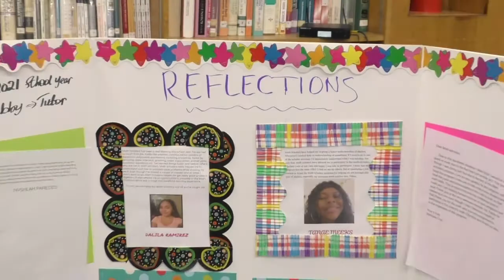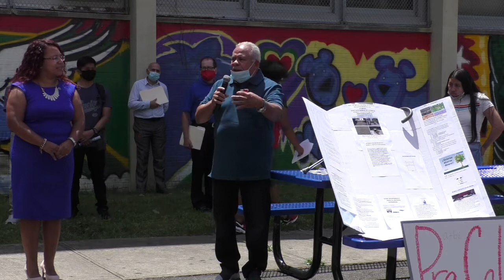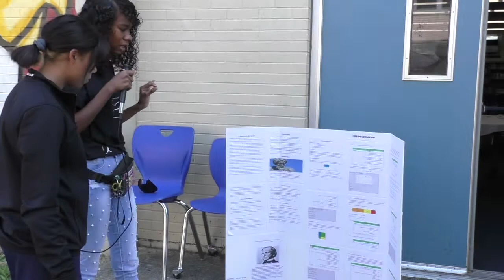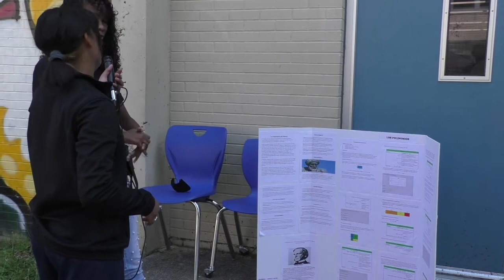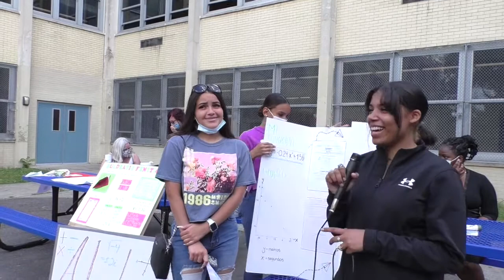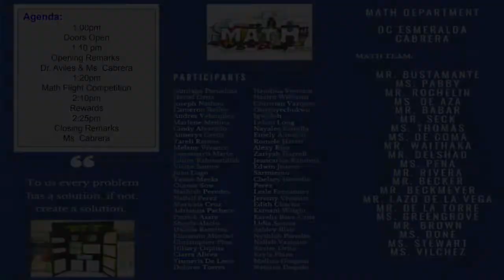Barringer High School Math Scholar Fair